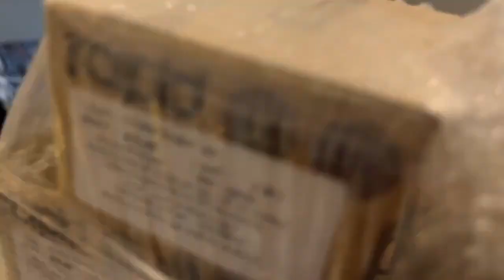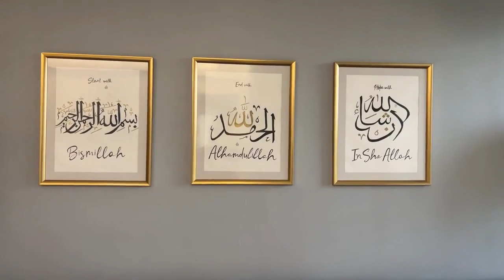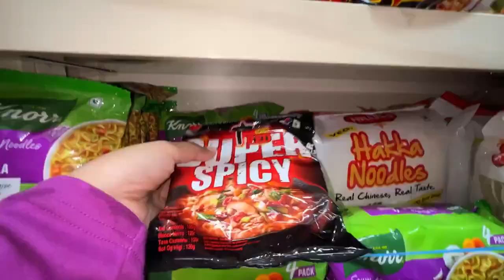Mirror bi lg gya mre ghr me🤗| Spicy 🥵 Challenge ki tayari shuru | Saba Ibrahim